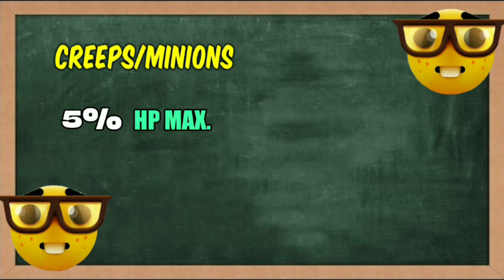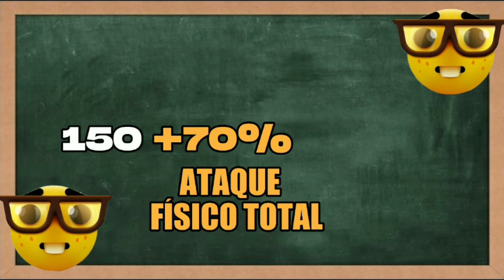🪓GUÍA De BALMOND🪓|BALMOND MOBILE LEGENDS | BALMOND En Menos de 3 minuto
🪓Guía sobre Balmond para personas que recién comienzan en MOBILE LEGENDS o que están regresando luego de tiempo.🪓

📌En esta guía se incluye lo siguiente :

-explicación de pasiva y habilidades
-como armar al héroe
-su combo de habilidades